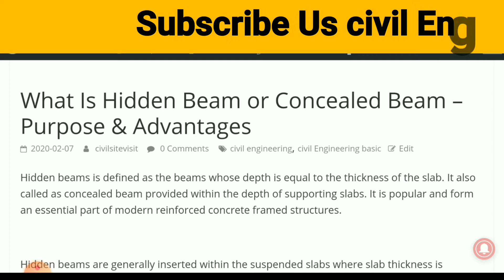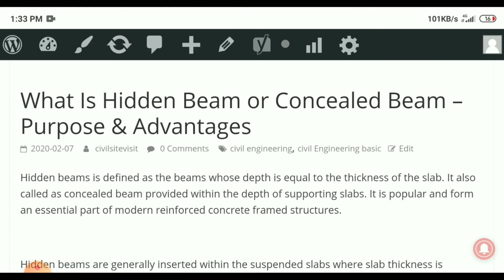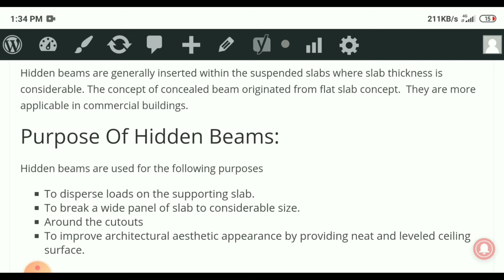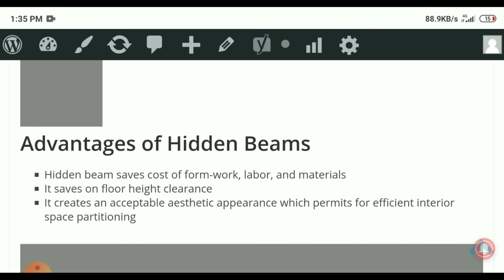What is hidden Beam | Concealed | Why we provide concealed Beam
This video give you the idea of Basic detail of Concealed Beam